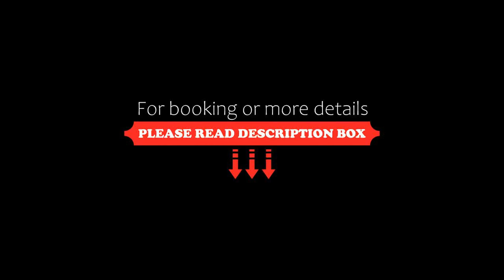Hotel Bel Tramonto, Ischia, Italy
About Property:
You're eligible for a Genius discount at Hotel Bel Tramonto! To save at this property, all you have to do is sign in.
This property is 18 minutes walk from the beach. With its hilltop location, Bel Tramonto offers panoramic views from its large sun terrace and floral garden. Set in Casamicciola Terme, it features 3 thermal pools and a Turkish bath.
Rooms at Hotel Bel Tramonto come with a TV, a private bathroom and a view of the island.
Breakfast is buffet style and the pizzeria restaur...
Property Type: Hotel
Address: Via Castanito 124, Casamicciola Terme, 80074 Ischia, Italy
Searching For
1. Hotel Bel Tramonto - Ischia - Italy
2. Hotel Bel Tramonto - Ischia - Italy Address
3. Hotel Bel Tramonto - Ischia - Italy Rooms
4. Hotel Bel Tramonto - Ischia - Italy Amenities
5. Hotel Bel Tramonto - Ischia - Italy Offers and Deals
Audio Credit:
Track Title: Subway Dreams
Artist: Dan Henig